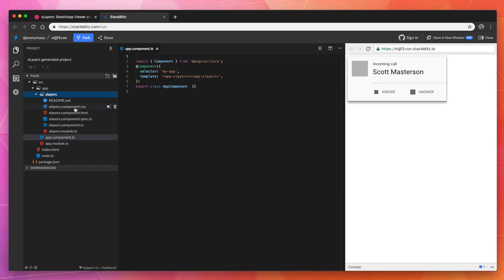xlayers.app December Updates